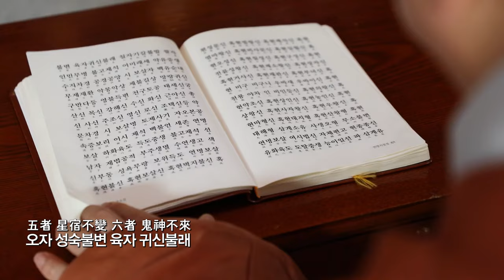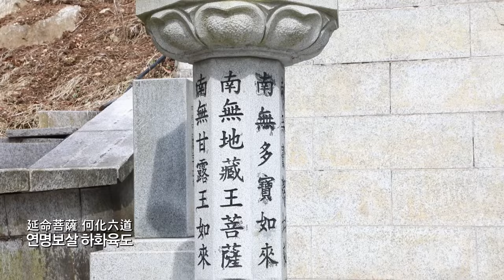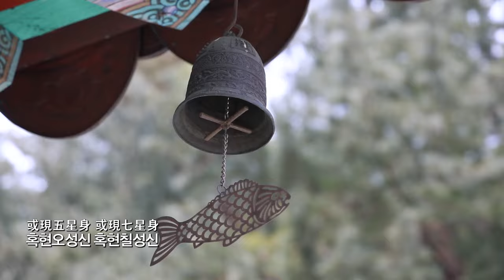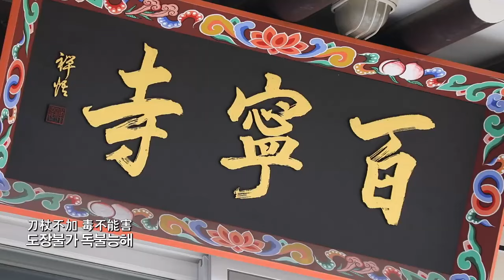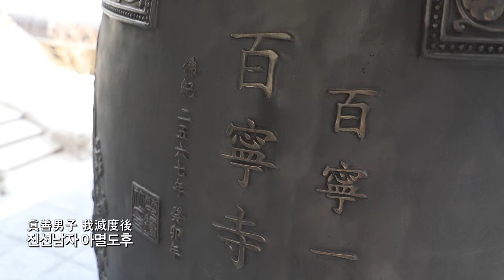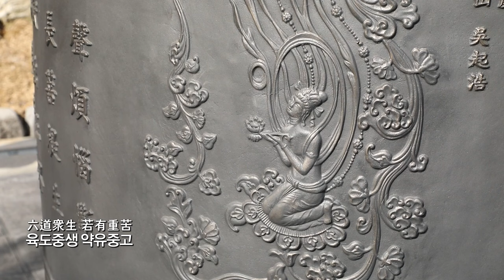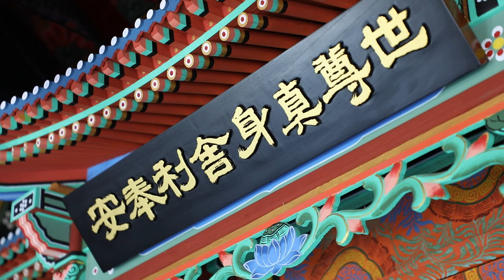아침을 깨우는 '연명지장경'ㅣ용인 백령사 주지 돈각스님(6월23일)